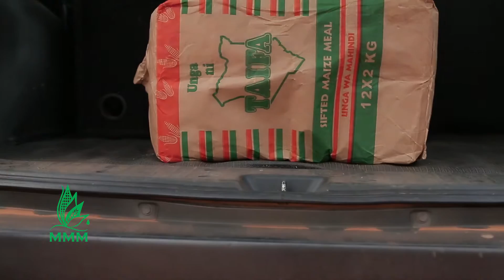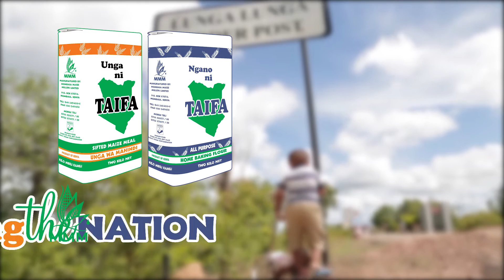Mombasa Maize Millers Ltd Advert (coast counties representation)